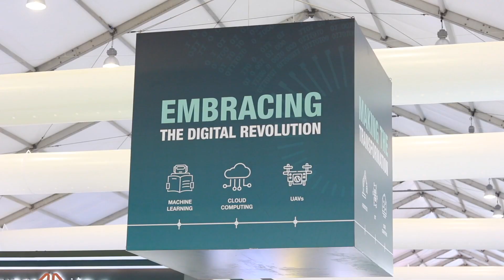Blocko at ADIPEC2019